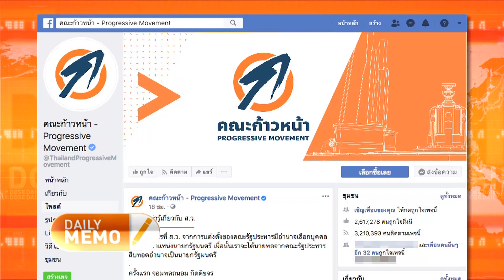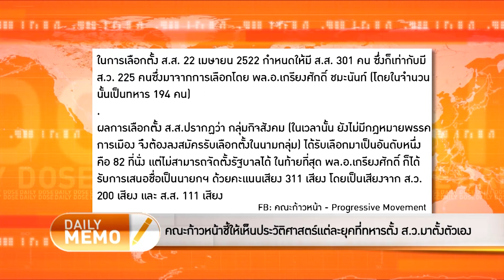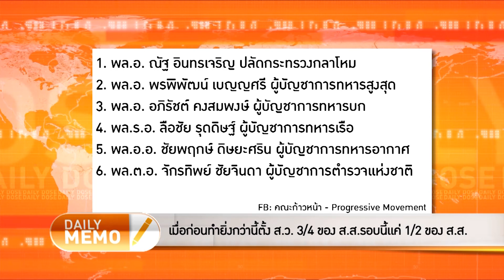The Daily Dose - ส.ว.มีไว้เลือกนายกฯ ทำมาแล้วหลายครั้งและทำแค่ในไทย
TheDailyDose ประจำวันที่ 27 กรกฎาคม 2563